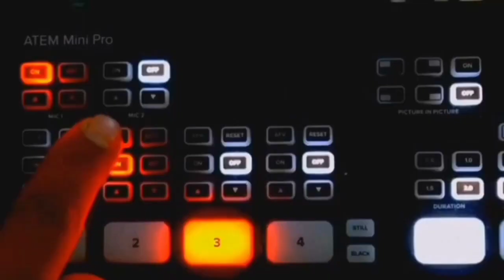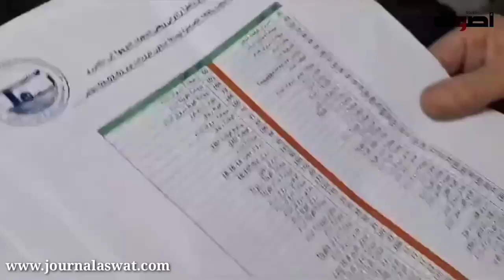اقليم الحوز يستقبل شاحنة محملة بالملابس رجال ونساء من طرف جمعية التراث دروج الملكي